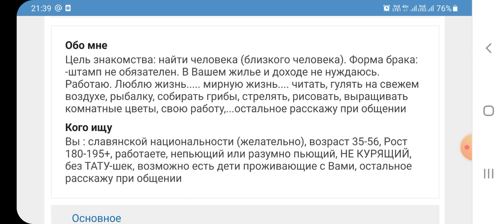Анкета женщины в годах на сайте знакомств